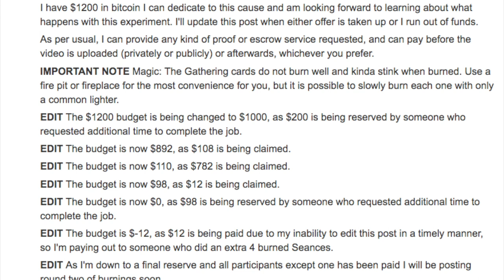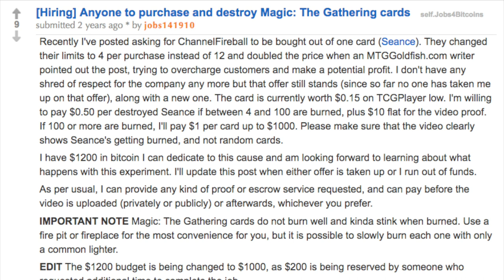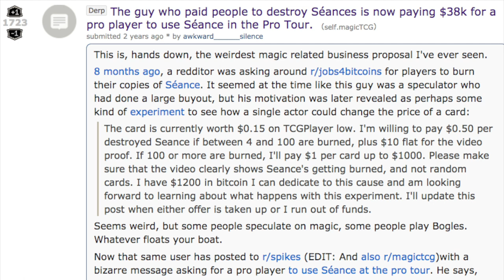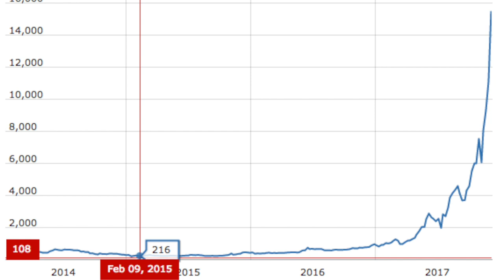$313,600,000 Magic the Gathering Player on Reddit